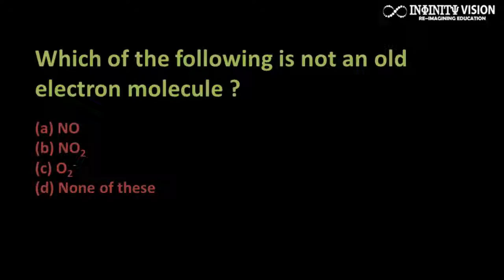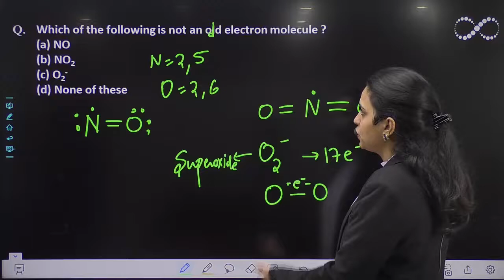Which of the following is not an odd electron molecule ?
(a) NO
(b) NO2